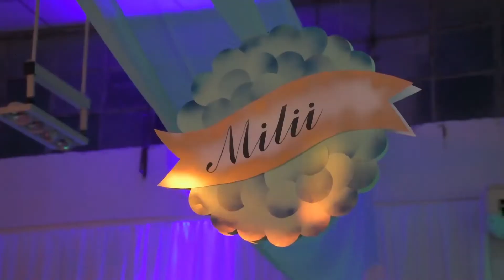HIGHLIGHTS FIESTA EGRESADOS IBR PORTEÑA CORDOBA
Gracias Promo Flounder les deseo todo lo mejor !!!